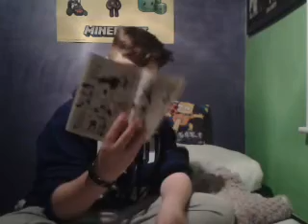Naruto review vol 1 / manga